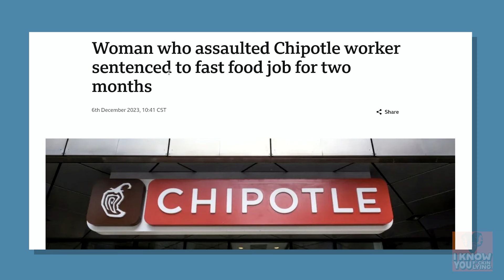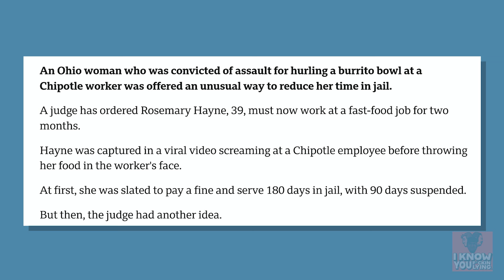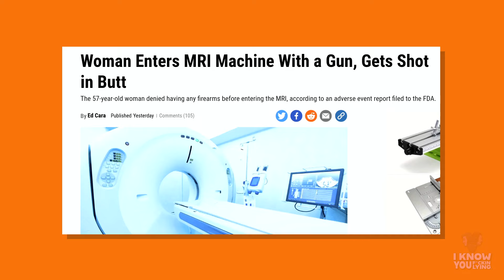Keep That Thang On You // Ep 11 // I Know You F*ckin Lying Podcast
Leave your drama at the door cause the guys are turning a new positive leaf this year- Let’s see how long that lasts!

Everyone shares their 2024 resolutions, Jolly tries to bring some money into the show, Ike and Jimmy make a friendly little bet, and Brandon’s going through some changes. Watch all 1 hour and 3 minutes (our longest episode yet!) and see for yourself!!

IKYFL was recorded at The Creek and the Cave comedy club in Austin, TX.

Produced by: Brandon Legendre
Edited by: Ike Rafferty